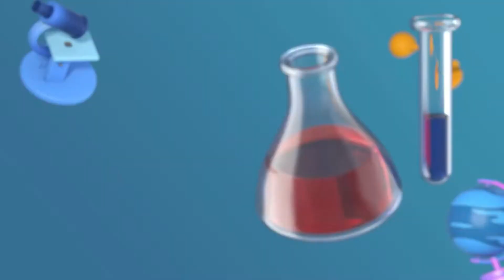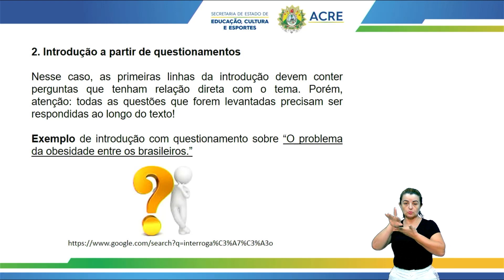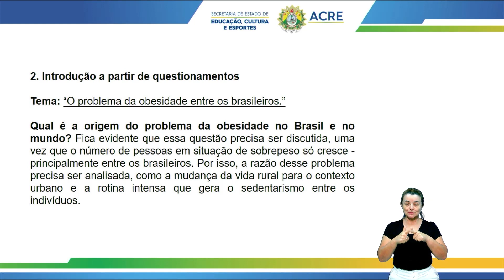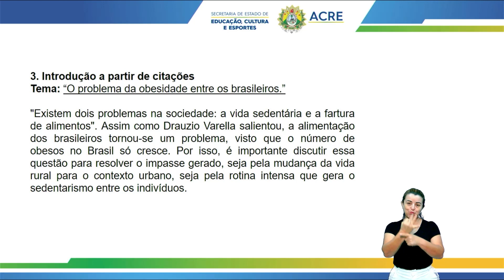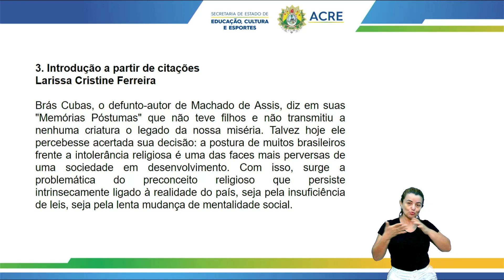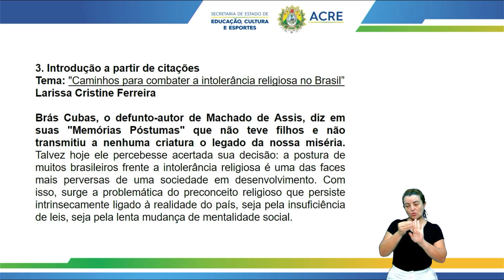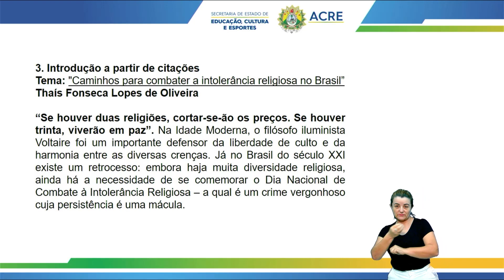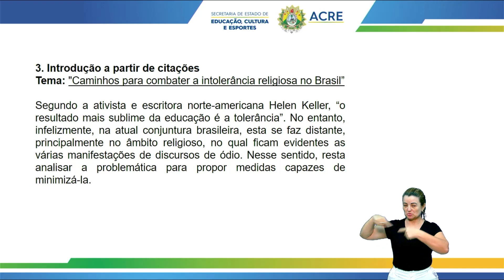Pré Enem - Redação - Introducão - Parte 2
Aula de Redação.
Tema: Introdução - Parte 2.
Professora: Naraline.